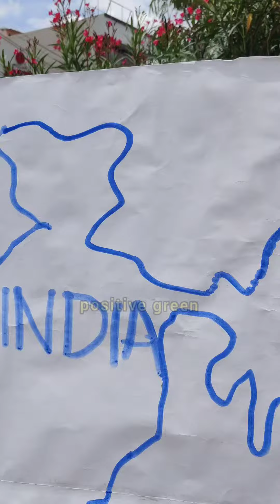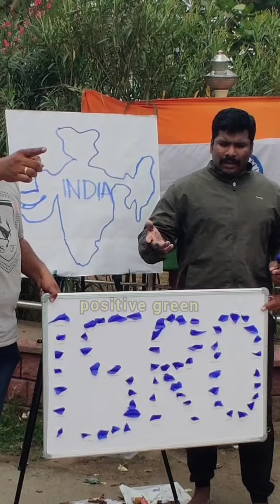KGF Citizens wishing ISRO team| Rover on moon